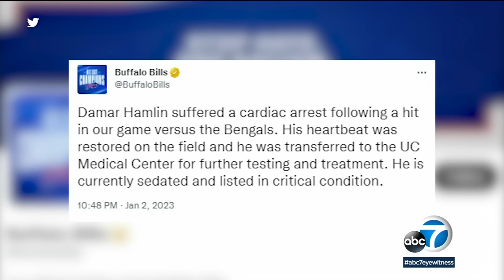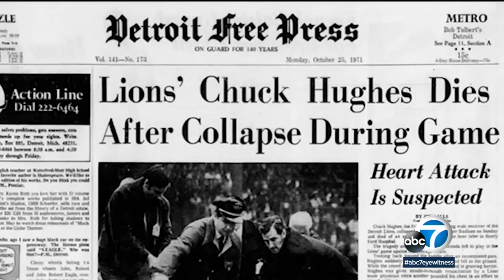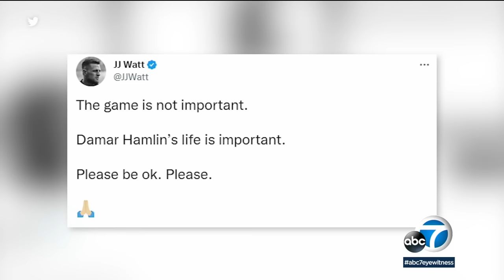Damar Hamlin suffered cardiac arrest during game, remains in critical condition, Bills say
Damar Hamlin suffered a cardiac arrest on the field after he was hit during a game, the Buffalo Bills say. “He is currently sedated and listed in critical condition,” the Bills’ statement said. Full story